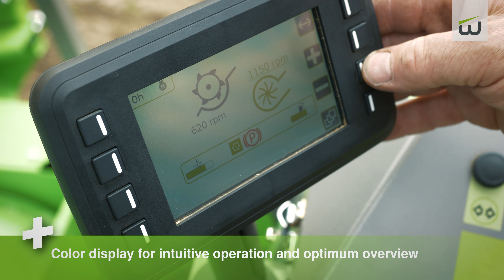Classic Plus | Plot Combine | WINTERSTEIGER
Your Plus for more harvesting success!
• Greater comfort with modern driver's platform
• Longer service intervals
• Maximum threshing performance and clean samples
• Suitable for multiple crops
• High maneuverability
• Perfect for low cutting heights